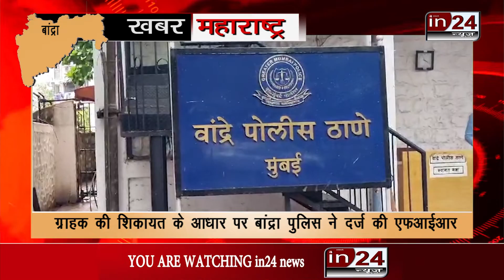Mumbai के Bandra इलाके में Restaurant के Manager और अन्य कर्मचारियों के खिलाफ मामला दर्ज | in24news